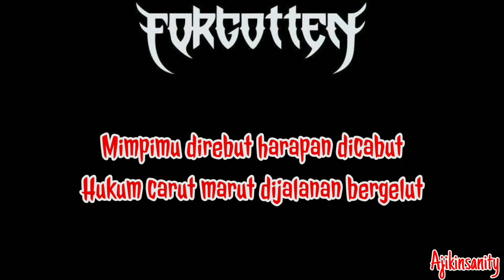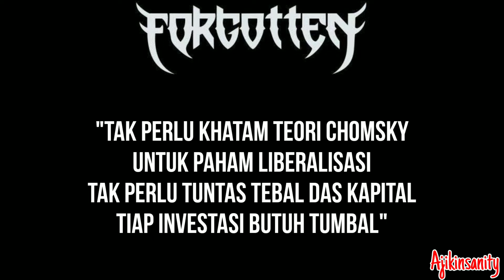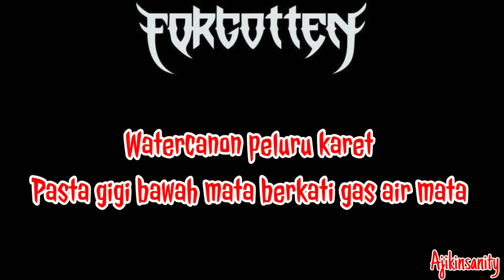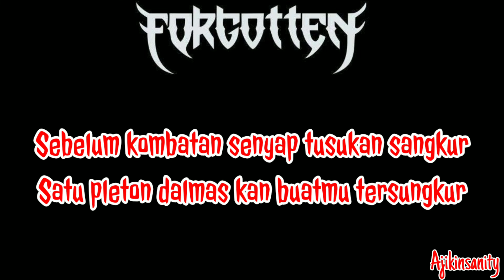FORGOTTEN- Badai Api Lirik | Silalatu 2020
dengar khotbah gramscy di tamansari,
tulikan telinga dari bacot bakri
SUDJATMIKO yang tak lagi BUDIMAN,
bersama wiranto abadi jadi abdi

mimpimu direbut, harapan dicabut
hukum carut marut, dijalanan bergelut

harapanmmu dikotak suara, disodomi demokrasi
kau melacur dikotak suara, disodomi oligarki

*tak perlu khatam teori chomsky
untuk paham liberalisasi
tak perlu tuntas tebal das kapital, tiap investasi
butuh tumbal

glorifikasi, mental borjuasi
tunggu saja bukan amrozi merakit rompi,
reuni di semanggi

badai api, hujan molotov 2x
watercanon, peluru karet
pasta gigi bawah mata, berkati gas air mata

api perlawanan, membakar harapan
harapan dibawah kokang senapan
tanya aksi kamisan, korban penculikan

radikalisme kontra revolusi,
sebelum kombatan senyap tusukan sangkur
satu pleton dalmas kan buatmu tersungkur